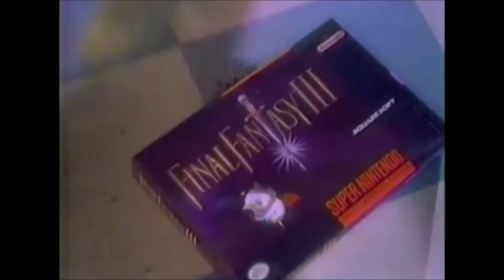1994 Final Fantasy III SNES Commercial